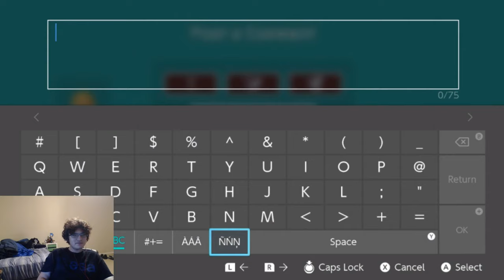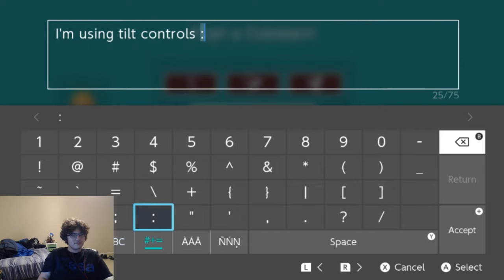Pit of PePanga: DieVine Garden clear!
My left thumb hurts
Here's the level code if for some ungodly reason you want to play this: LM6-TM7-VKF
Now go away